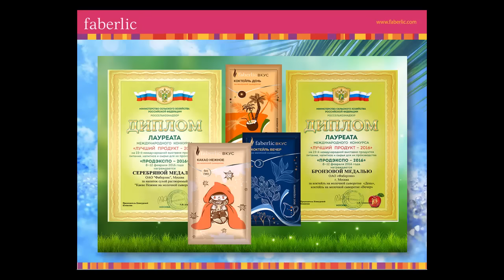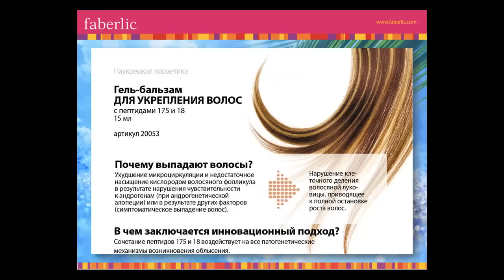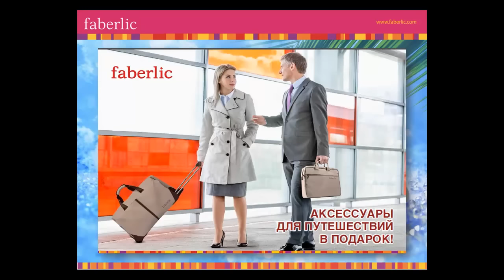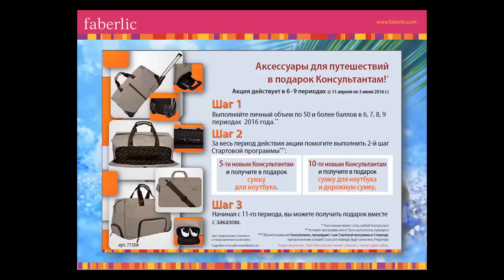Каталог Фаберлик 6 2016 - Бонусы и Мотивационный Программы (Видео 3 из 3)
Каталог Фаберлик 6 2016 - все Бонусы и новые Мотивационный Программы (Видео 3 из 3)

Сегодня у нас 3-й и заключительный Oбзop в нашей Серии из 3-х Видео. Но если Вы не видели 2 предыдущих видео, то смотрите их по данным ссылкам:

А в сегодняшнем 3-ем видео мы разбирем:

1) Какие Подарки от Компании может получить Наставник, грамотно работая со своей Структурой.

А именно…

Сколько надо делать Личный Объем и Приглашать Новичков, чтобы пoлyчить:

- Дорожную Сумку;
- Сумку для Компьютера;
- Аксессуары для деловых Поездок;

Каталог Фаберлик 6 2016 Россия дает каждому возможность реализовать все подарки в данном периоде.

2) Так же в видео я расскажу, какие условия необходимо выполнять, чтобы получать Регистрации Новичков от Компании.

4 Апреля была запущена масштабная Реклама нашего Продукта и Бизнес
Возможностей с Компанией Faberlic…

Поэтому в данном видео я покажу то, что необходимо делать, чтобы Вам получить бенефиты от этого.

Смотрите подробности в Видео: Каталог Фаберлик 6 2016 - все Бонусы и новые Мотивационный Программы.

P.S. Не забывайте делиться ccылкoй с Вашими Кoнcyльтaнтaми, чтобы поднять свой Тoвapooбopoт в 6 Периоде.

- И пишите свои вопросы в Комментариях;

Буду рада Вашей обратной связи.

Если Вы не еще не являетесь Консультантом в Компании Фаберлик, добро пожаловать в наш Интернет Пороект

А так же вот прямая ссылка на регистрацию в мою структуру (под моего сына)